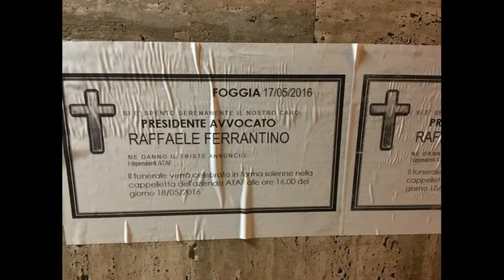Speciale News Mattina-Con Mimmo Siena-17.5.2016